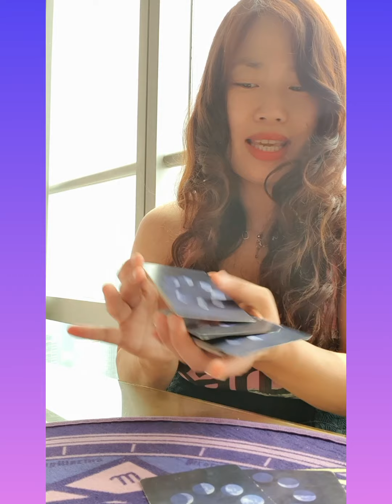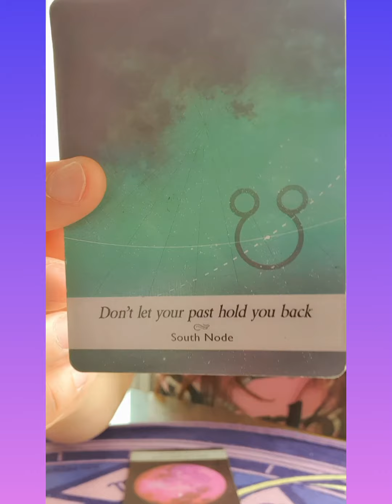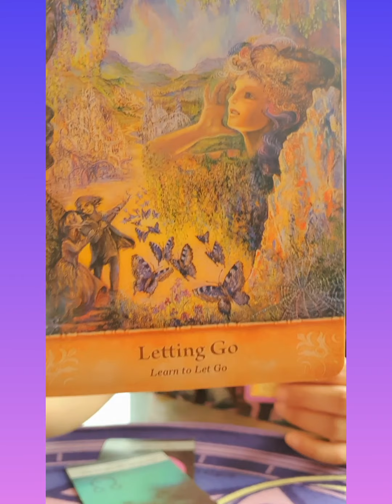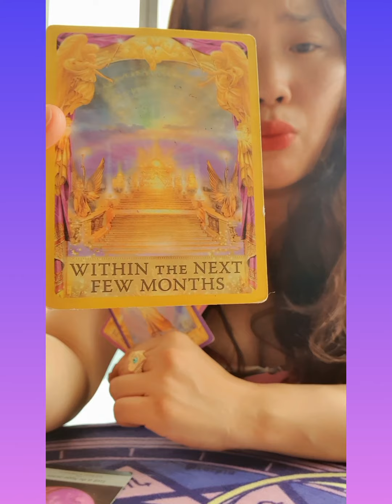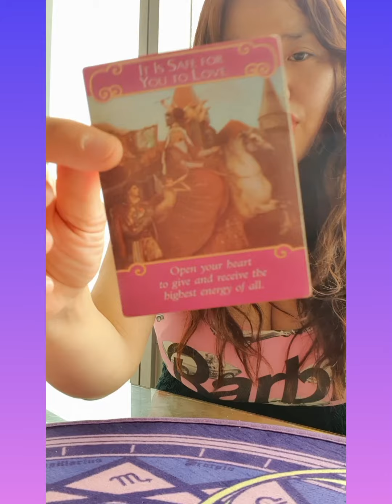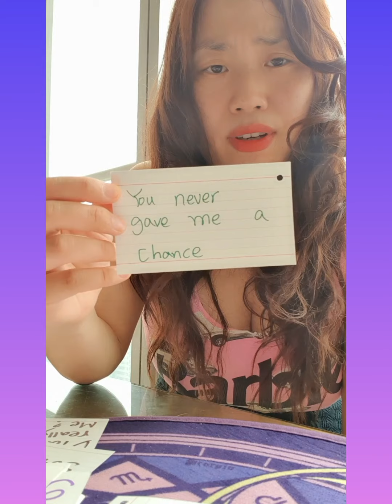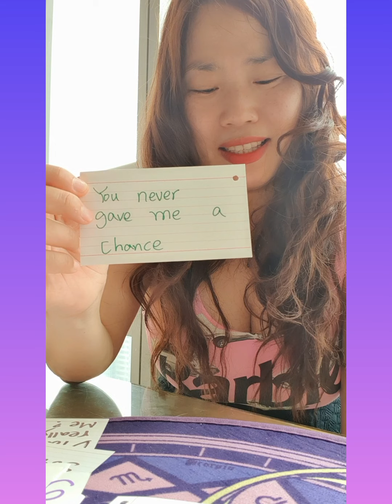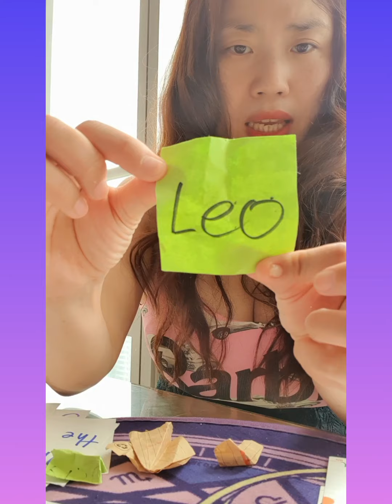ARIES ♈They crave your Attention 😍😜🥰❤ but..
Have a wonderful week my Lovely  ♈Aries...